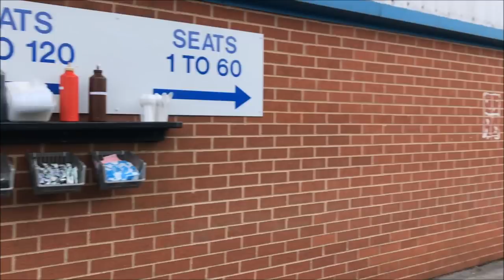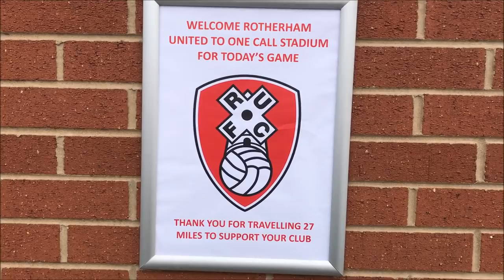Mansfield Town 2-1 Rotherham United Vlog - (2017/18)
End Result: Mansfield Town 2-1 Rotherham United

Scores: 1-0 Craig Davies (Pen)
1-1 Sean Raggett
2-1 Tyler Walker